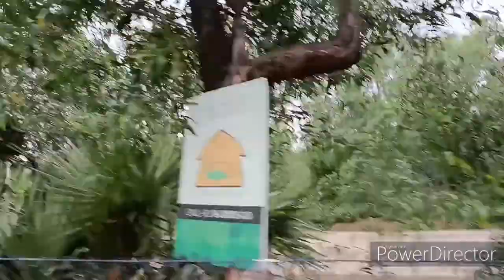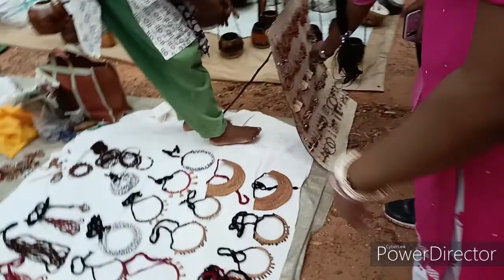সোনাঝুরির হাট I খোয়াই হাটের কেনাকাটা I Shonajhurir Haat I Shantiniketan I Bolpur ..Tour Part 6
My Instagram account name: debapriyabubui

Aaj Kolkata ka Happy Birthday haai// Many many happy returns of the day THE CITY OF JOY//
SUNDAY LUNCH , BASANTI POLAO , CHICKEN CURRY , WEEKEND // Aaj Morning me uthne me bohut der ho gai...